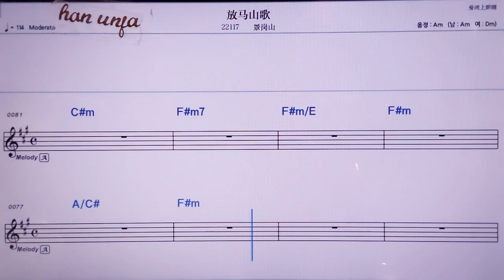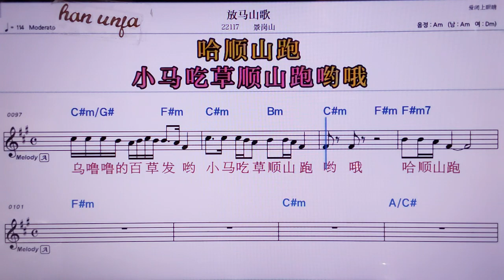💖팡마싼꺼/징깡싼 👍MR,노래방, 악보, 코드,Karaoke With Sheet Music